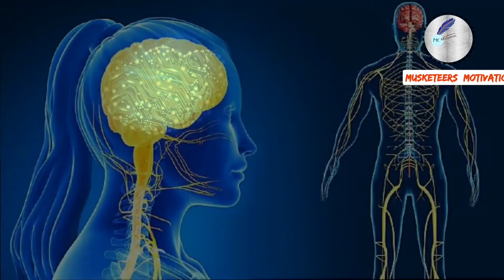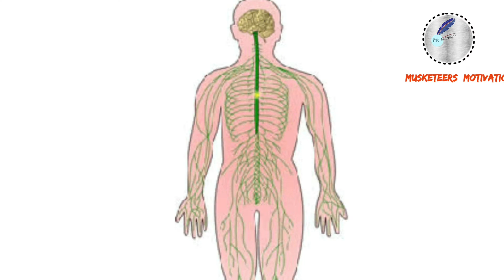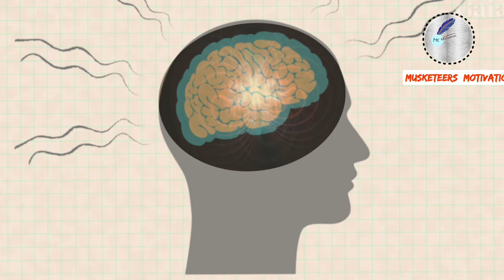योग निद्रा के 5 चरण + Yog Nidra Guided Meditation @Freetalkk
योग निद्रा के 5 चरण + Yog Nidra Guided Meditation  @MuskeTeers MotiVation

This video helps to know the purpose of life.

join us on instagram - musketeersmotivation
Join us on telegram - Musketeers Motivation

yog nidra,
yoga nidra,
yog nidra in hindi,
yoga nidra sleep meditation,
yog nidra meditation,
yoga nidra meditation,
yoga nidra sleep,
yoga nidra 10 minutes,
yog nidra in english,
yog nidra sleep meditation,
advance yog nidra in hindi,
advanced yoga nidra,
adbhut yog nidra
guided meditation,
guided meditation sleep,
guided meditation for anxiety,
guided meditation for positive energy,
guided meditation 10 minutes,
guided meditation 5 minutes,
guided meditation for stress relief,
guided meditation anxiety,
guided meditation affirmations,
a guided meditation for sleep,
a guided meditation for anxiety